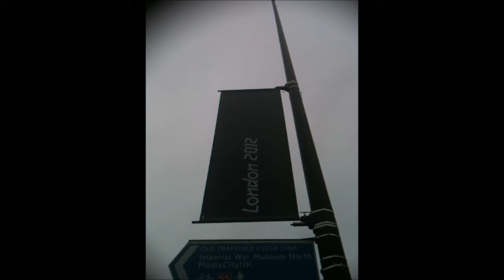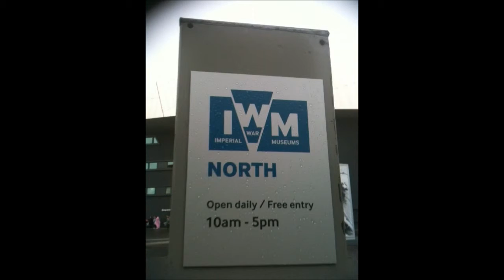the olympic torch leaves Manchester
the olympic torch leaves the great north west of england